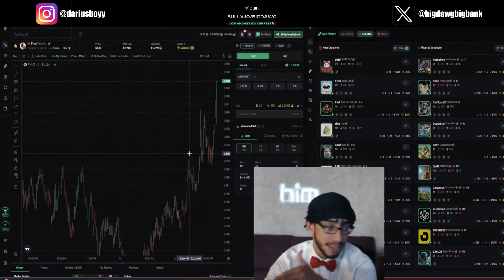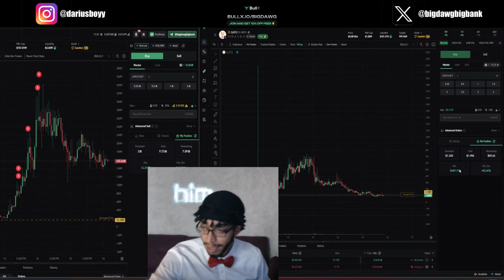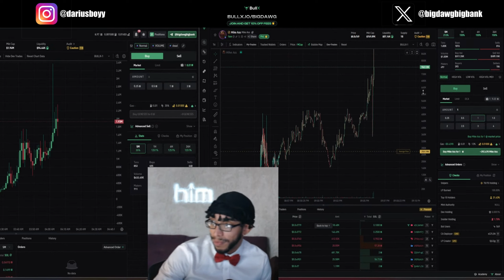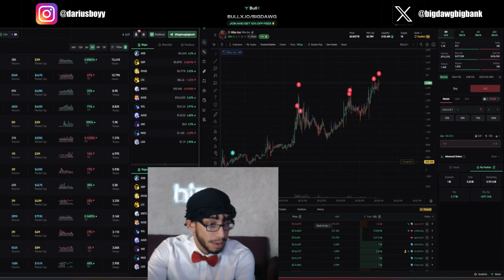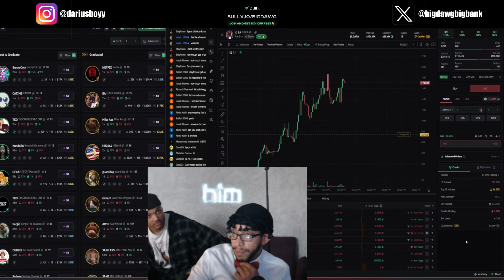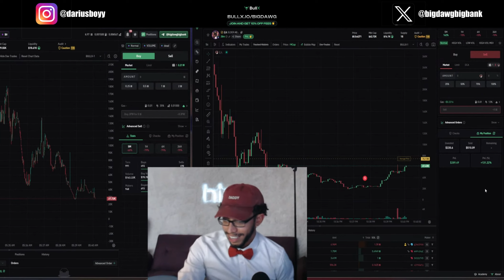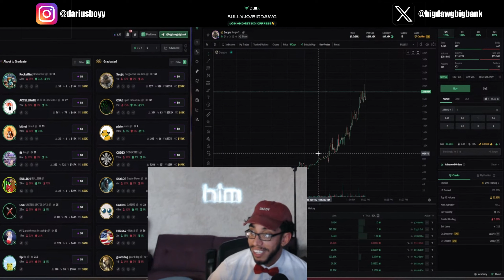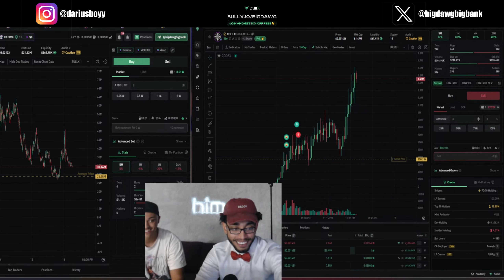EXACTLY HOW I MAKE $2,000+ in 1 hr trading Solana Memecoins [10k Subscriber Live Stream]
This is a live breakdown of how i made $2,000+ on livestream and how YOU can too😎 Shoutout my Dawgs, this was during my 10,000 subscriber livestream special💰

Socials